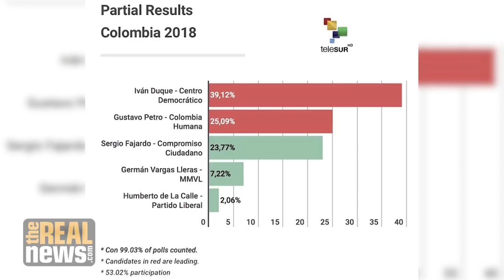Colombia Makes a Historic Shift in First-Round Presidential Vote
For the first time in decades a leftist candidate, Gustavo Petro, has made it to the run-off with a real chance of winning the presidency, if other centrist parties agree to support Petro, says Prof. Mario Murillo